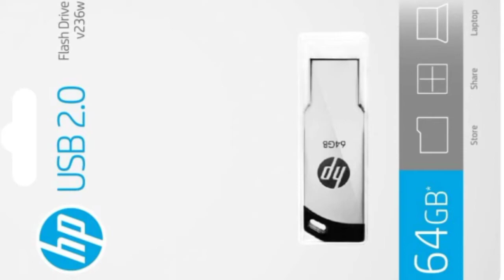🥳New Design Sarees Collection ❤ | Cash on Delivery Available😍Order 👇 Link in Description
Cod Sarees Online,
Blouse Design
Saree Draping
Saree Seduction
Sarees Online Shopping Low Price
Lehenga Order
Tops for women
Best Top
Fancy Lehenga
Kurutis Collection
Saree Order
Cash On Delivery Saree Shopping
Kuriti Online Shopping Lowest Price